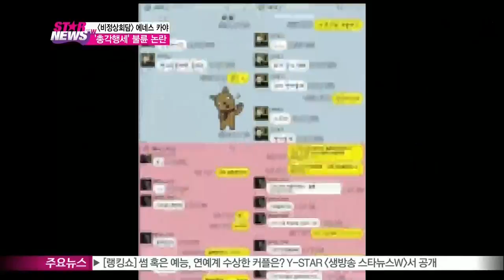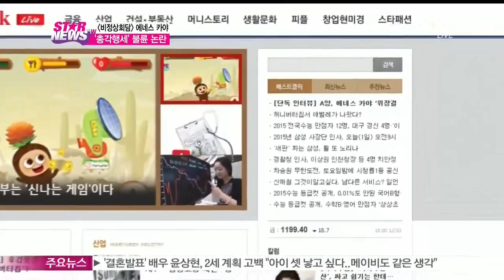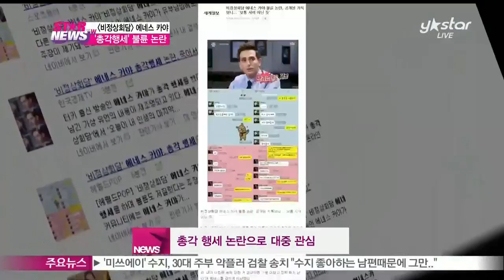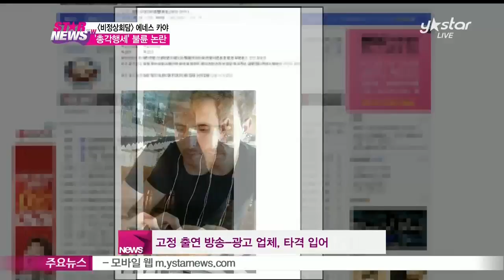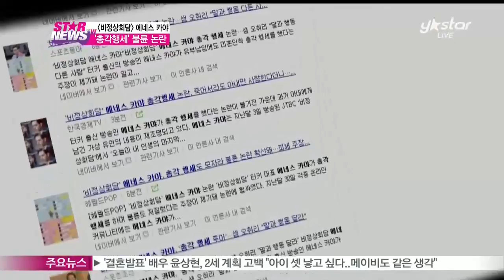[Y-STAR] 'Nonsummit' Enes Kaya pretends to be a single ([비정상회담] 에네스 카야, 총각 행세 ‘논란’)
'터키 유생'으로 불리며 많은 사랑을 받았던 방송인 에네스 카야가 총각 행세를 했다는 주장이 나왔습니다.

평소 방송을 통해 보수적인 이미지를 보여줬던 그였기에 이번 소식에 대중의 관심이 더욱 높은 상황인데요.

자세한 내용 화면으로 준비했습니다.

터키 출신 방송인 에네스 카야가 총각 행세 논란에 휩싸였습니다.

지난 달 30일 한 온라인 커뮤니티에 '에네스 카야가 유부남임을 숨기고 총각 행세를 했다'는 내용의 글이 게재됐는데요.

글쓴이는 에네스 카야와 자신이 '연인 관계였다'고 주장하며 그에게 '가정이 있다는 사실을 방송을 통해 뒤늦게 알게 됐다'고 밝혔습니다.

더불어 에네스 카야와 주고받은 모바일 메신저로 나눈 대화의 일부를 증거 자료로 제시했는데요.

두 사람이 나눈 대화에는 에네스 카야로 추정되는 남성이 '결혼을 할 뻔 했었다','결혼 2년 차로 방송에서 소개 된 것은 작가들이 만든 것이다'라고한 내용이 담겨 있습니다.

이후 처음 글을 게시한 여성과 비슷한 경험을 했다고 주장하는 여성들이 연이어 글을 올렸는데요.